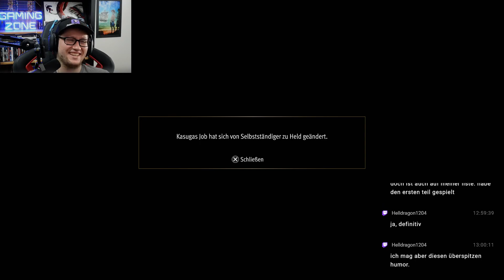YAKUZA LIKE A DRAGON INFINITE WEALTH #008 - KAPITEL 1 DOIN' THEBEST I CAN °